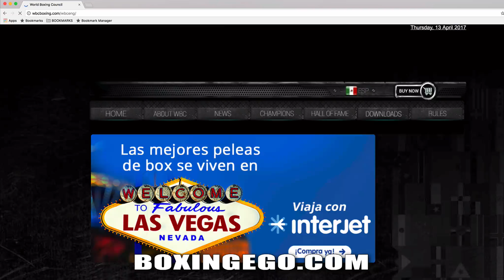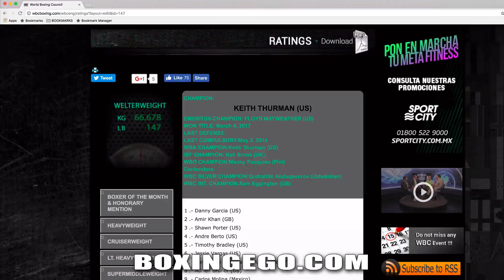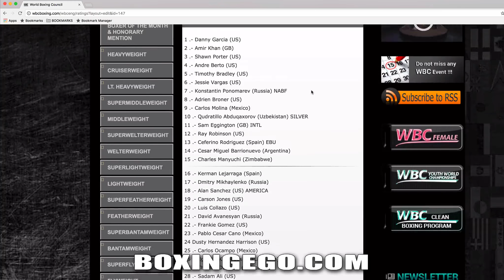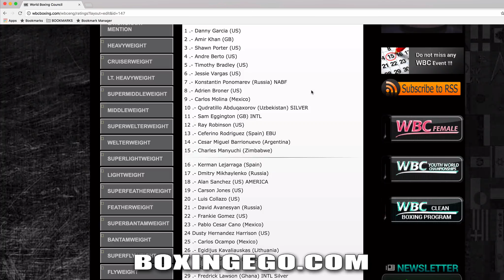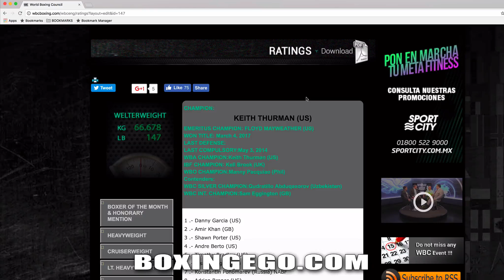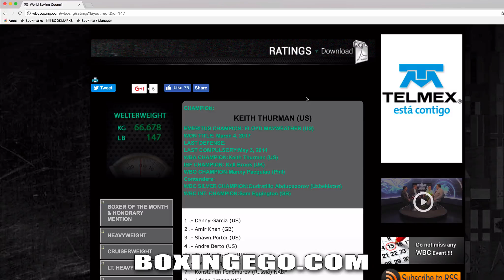(WOW!!!) GARCIA VS THUMAN 2? DANNY GARCIA RATED #1 AMIR KHAN MOVES #2 WBC ONE TIME BELTS